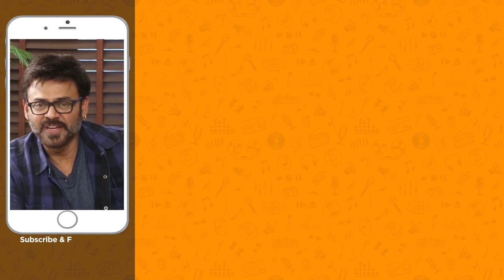Meghalalo Thelipomanadhi Video Song | Gulabi Telugu Movie | JD Chakravarthy | Maheswari | RGV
Meghalalo Thelipomanadhi Video Song, Gulabi Telugu Movie Songs on Mango Music. Gulabi Super Hit Telugu Movie ft. JD Chakravarthy, Maheswari, Brahmaji and Chandra Mohan. Directed by Krishna Vamsi, Produced by Ram Gopal Varma (RGV). Music composed by Sashi Preetam. Lyrics penned by Sirivennela Seetharama Sastry.

Song Details :
Song : Meghalalo Thelipomanadhi
Singer : Mano, Gayatri
Lyrics : Sirivennela Sitarama Sastry